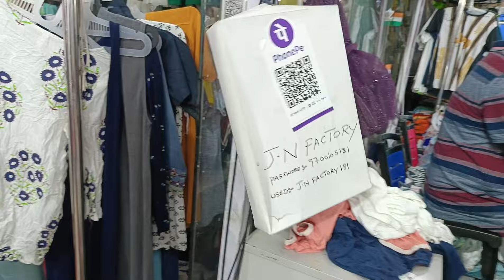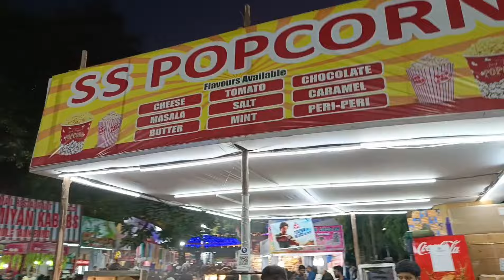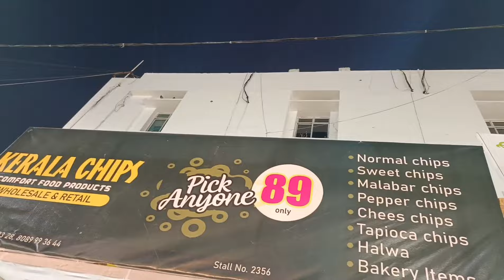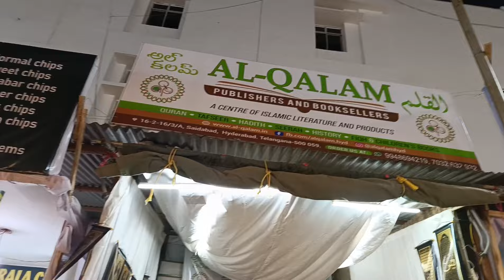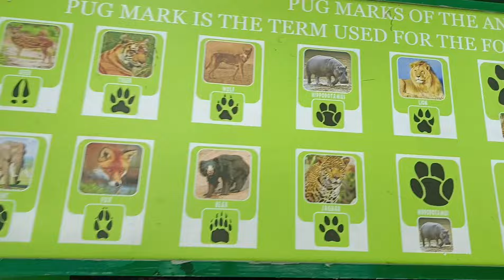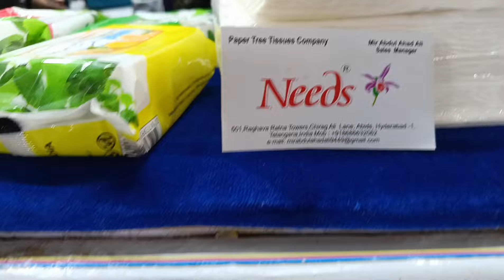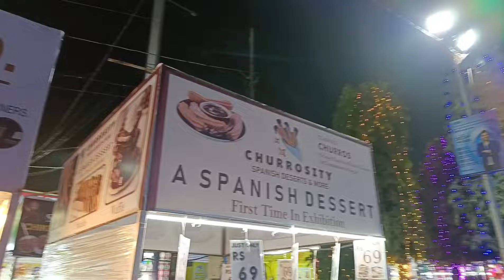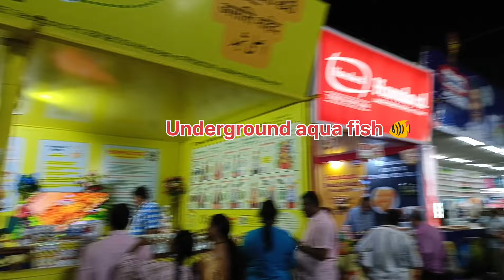Hyderabad Exibition 2024 | Hyderabad numaish | Nampally Exibition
Hyderabad Exibition 2024 | Hyderabad numaish | Hyderabad Exibition group Nampally 2024
Hyderabad Exibition 2024 Nampally exibition 2024 Hyderabad exibition video Hindi
Hyderabad Exibition 2024 Hyderabad numaish 2024 Hindi Nampally exibition ground Hyderabad
Hyderabad Exibition 2024
Hyderabad numaish 2024
exibition ground Nampally Hyderabad 2024 video